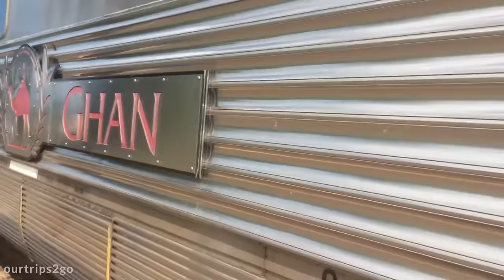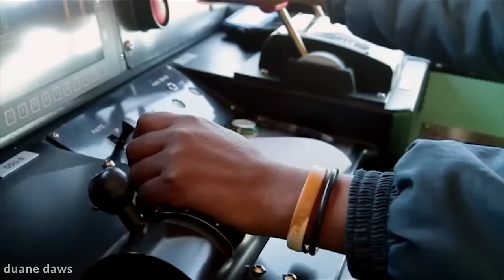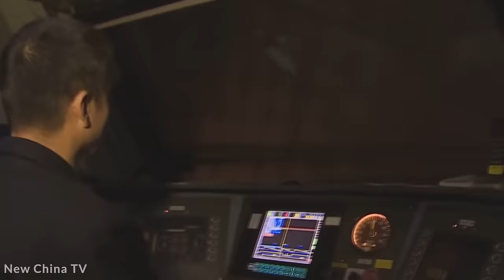LONGEST TRAIN in the World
When they were first introduced, railways completely changed the way that cargo and passengers are transported by land across great distances and, while other options, such as container ships, may be more cost effective or efficient… rail networks remain the fundamental backbone of the economies of most countries around the world. Normally each train will have a limited number of carriages that are related to the power of the engines pulling them, and the capacity of the railroad they’re using, but there trains that are unbelievably long! So join us for today's video, as we look through the 15 longest trains in the world.